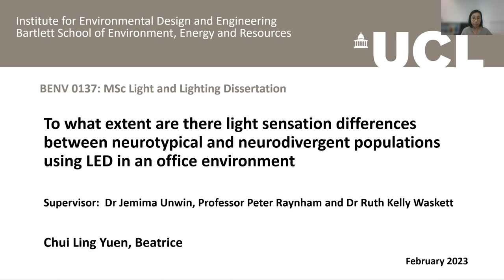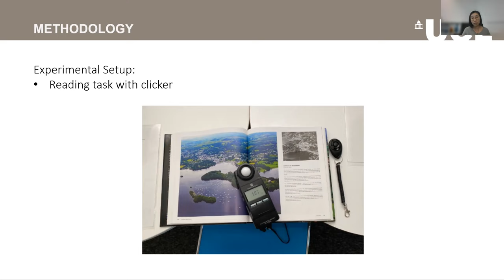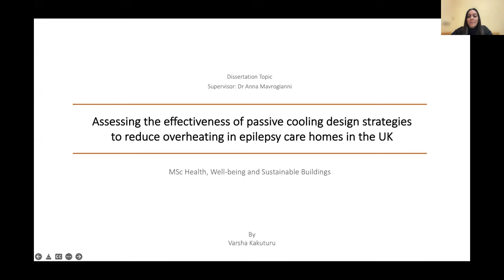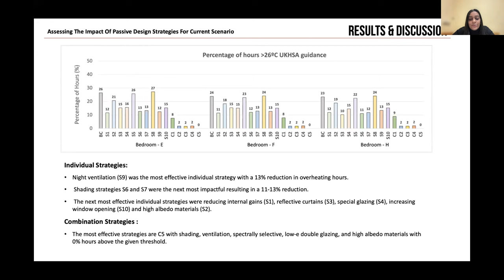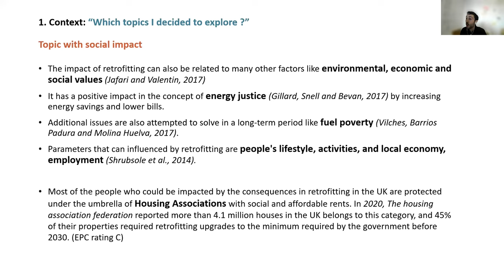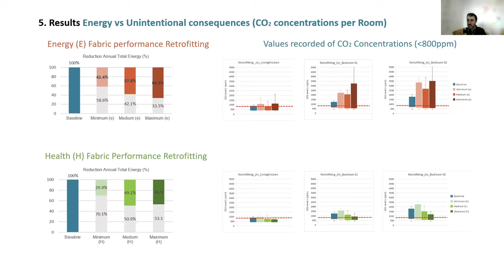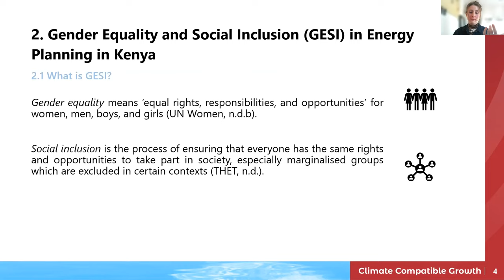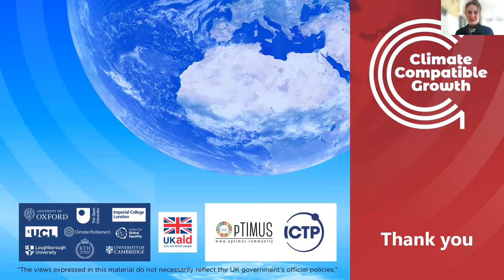Student research for a sustainble future - UCL Sustainability and Higher Education Initiative event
Watch this dissertation research showcase to learn how students across The Bartlett School of Environment, Energy and Resources are applying knowledge gained from their Masters degrees to solve sustainability challenges with their own original research.

This was been organised as part of the UCL Sustainability & Higher Education Initiative - a new initiative drive forward sustainability higher education around the world and link our network of academics, alumni and students with the rest of Higher Education and general public interested in sustainability.

Find our more about the UCL Sustainability and Higher Education Initiative initiative